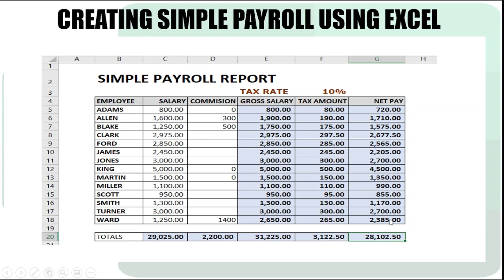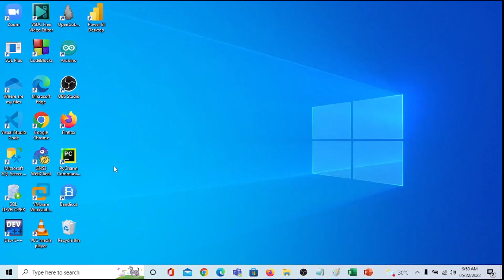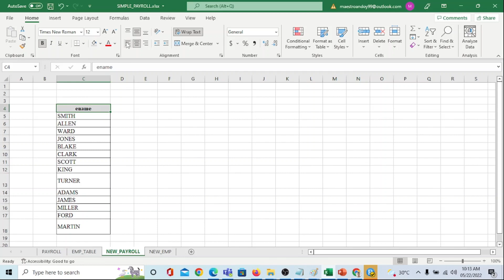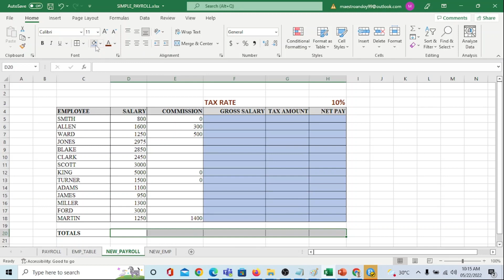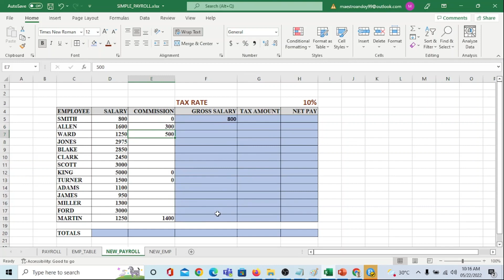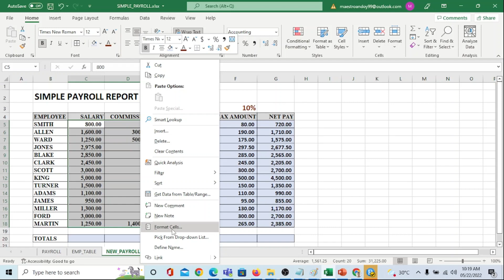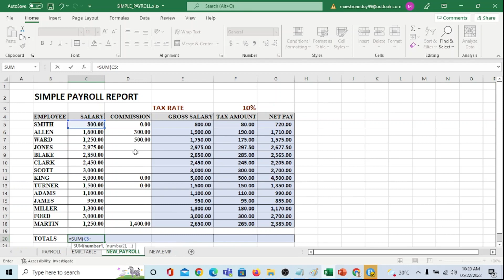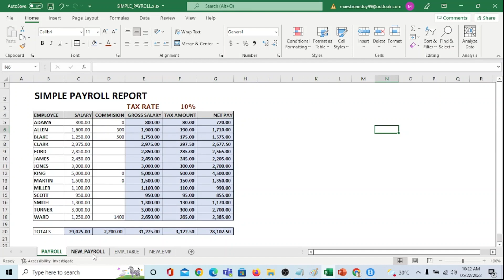How to Create Simple Payroll Using Excel | Excel Exercises and Examples |Tutorial | Filipino Tagalog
In this video, you are going to learn how to create a simple payroll using MS Excel.

Take note that I have missed to sort the employee names alphabetically. You may sort the employee names alphabetically as the final step . If you want to learn more about data sorting in Excel, you can watch my separate video about data sorting.